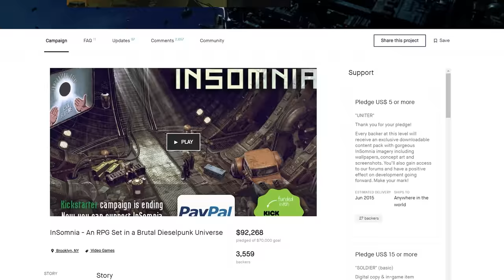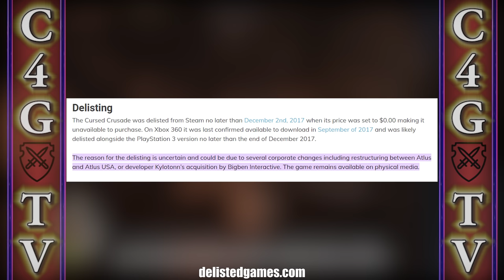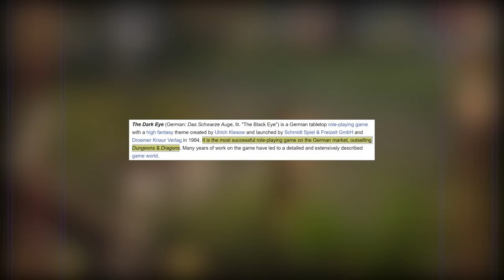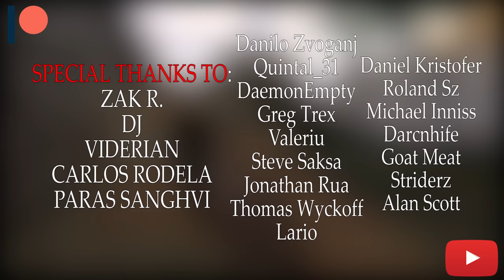I Played 5 Forgotten and Obscure RPGs and Action Adventures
0:00 Hello there my RPG lovers :)
0:05 Hidden Gems or Trash?
0:46 Sponsored Segment: Clash Royale
1:47 Hard to be a God
6:39 Vikings: Wolfs of Midgard
12:06 Insomnia: The Ark
17:00 The Cursed Crusade
22:40 Drakensang The Dark Eye
28:05 GoG links and Outro